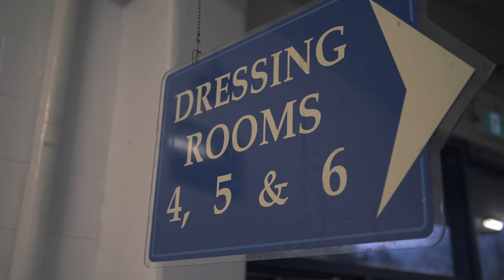2018 OHL Cup Powered by Under Armour Preview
The puck drops on the 2018 OHL Cup Powered by Under Armour on Tuesday, March 13.